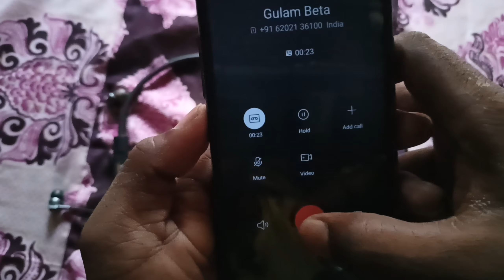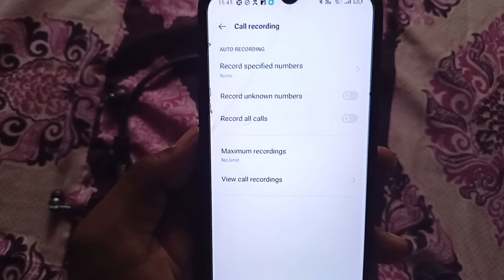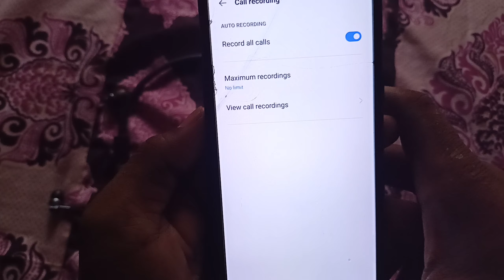Automatic Call Recoding Kaise Karen | How To Record All Calls Automatically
About this video- इस वीडियो में दिखाया और बताया गया है की  Automatic Call Recoding Kaise Karen  | सही तरीके से जानिए इस वीडियो को पूरा देखें और समझने में कोई दिक्कत आए तो Comment जरूर कीजिए जवाब दिया जायेगा

Your Queries-
Automatic Call Recoding Kaise Karen
How To Record All Calls Automatically
Automatic Call Recording Kaise lagate hai

Techno Alfaj
From_jaitipur_Chapra-Saran